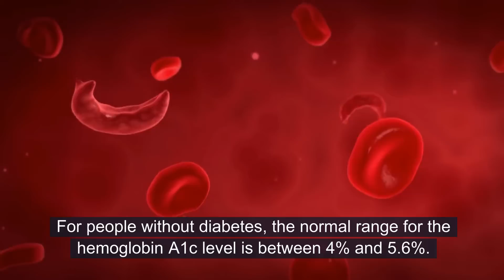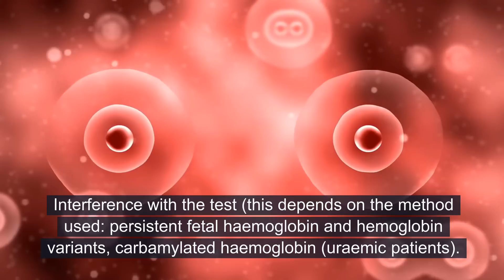Glycated Hemoglobin HbA1c Blood Test in Diabetic Patients | A1c Level Diabetes Mellitus Type 2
Glycated Hemoglobin HbA1c Blood Test in Diabetic Patients | A1c Level Diabetes Mellitus type 2 diabetes.
Struggling to manage your diabetes effectively? Discover the game-changing Glycated Hemoglobin HbA1c Blood Test in this eye-opening video. Learn how this crucial test provides a comprehensive picture of your blood sugar levels over the past 2-3 months, helping you and your doctor make informed decisions about your treatment plan. We'll break down the science behind HbA1c, explain why it's superior to daily glucose monitoring, and show you how to interpret your results. Don't let diabetes control your life – empower yourself with knowledge and take charge of your health today.